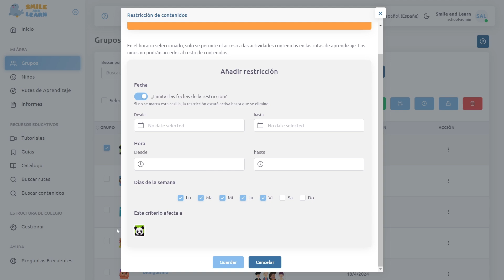¿Cómo restringir contenido solo a las rutas de aprendizaje? - Web de gestión de Smile and Learn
En este tutorial te enseñaremos a cómo limitar que tus alumnos trabajen solo con el contenido que encuentren en las rutas de aprendizaje que tienen asignadas. De este modo no tendrán acceso a la navegación libre por el resto de contenidos.